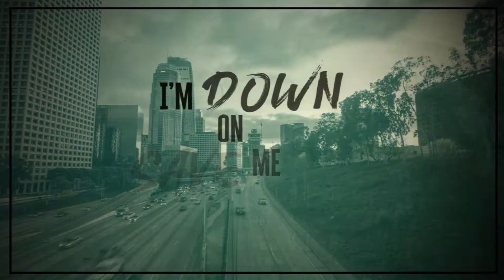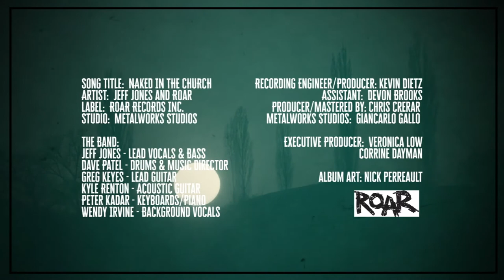Jeff Jones and Roar - "Naked In The Church" Lyric Video